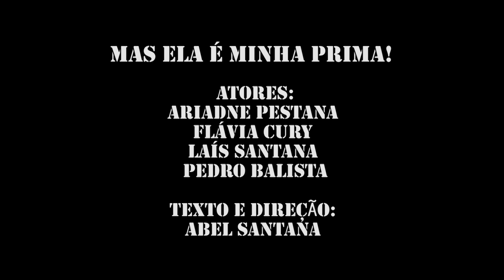MAS ELA É MINHA PRIMA! (CURTA METRAGEM) ELENCO 02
ELENCO 2 - ARIADNE PESTANA, FLÁVIA CURY, LAÍS SANTANA E PEDRO BALISTA

Direção - Abel Santana

Realização - Oficina de Atores Abel Santana.